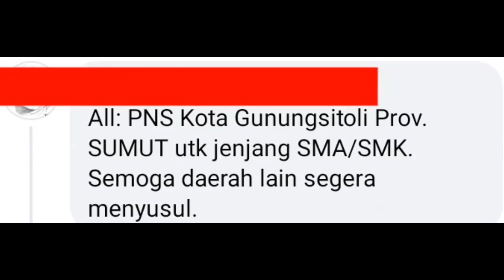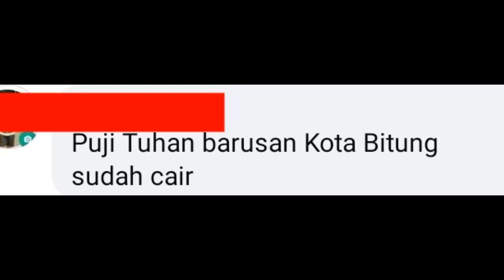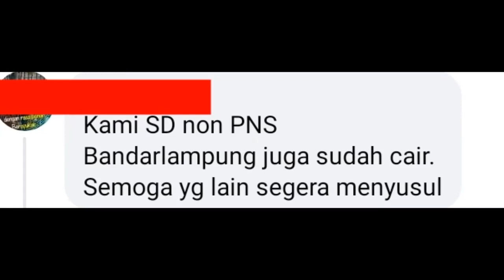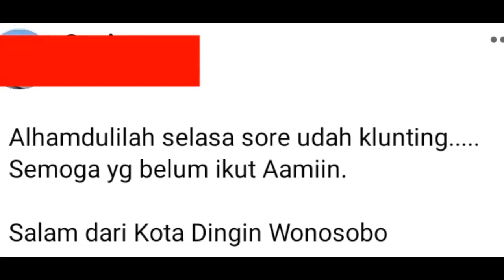🔴 KABAR TERBARU PENCAIRAN SERTIFIKASI GURU TW 3 TAHUN 2023 MINGGU KE 4 OKTOBER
pencairansertifikasigurutw32023

Informasi terbaru terkait Daerah yng sudah mencairkan sertifikasi guru tw 3 tahun 2023. cek informasi selengkapnya